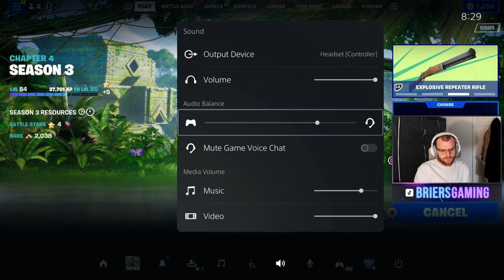Weekly Quests - C4S3 - Week 7 (Recorded On 21/07/23)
Amazon Wishlist